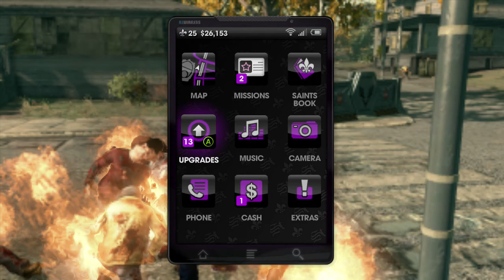Zombie Attack - Saints Row The Third #38